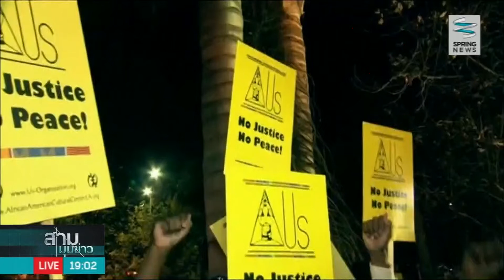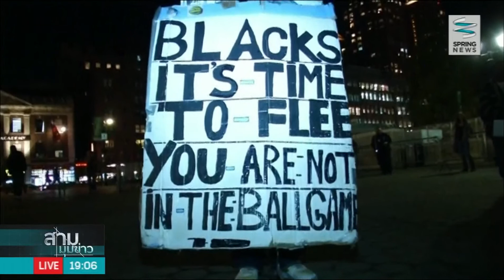สถานการณ์ประท้วงคดีตำรวจอเมริกันสังหารวัยรุ่นผิวสี - Springnews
หลังจากรอคอยการแถลงคำตัดสินของคณะลูกขุนสหรัฐฯ ในคดีตำรวจผิวขาวยิงสังหารวัยรุ่นผิวสี ที่เมืองเฟอร์กูสัน ล่าสุดชาวอเมริกันต้องผิดหวัง เมื่อคณะลูกขุนตัดสินไม่เอาผิดกับตำรวจรายดังกล่าว จนสถานการณ์บานปลาย มีผู้ก่อเหตุประท้วงในหลายพื้นที่ ติดตามรายละเอียดได้จากรายงาน